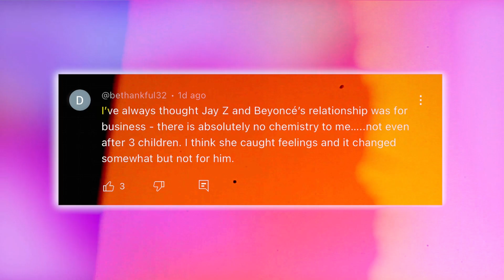EXCLUSIVE LEAK! Beyonce & Jennifer Linked With Diddy's RICO Case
EXCLUSIVE LEAK! RICO Hiding Names? Beyonce & Jennifer Linked With Diddy's Case

Girl, This situation with Diddy just blew up in the most insane way possible because inside sources are revealing that Beyonce and Jennifer Lopez have loads of questions to answer from the FEDs.

As Diddy not only spilled the tea on Jennifer Lopez and her involvement in helping him smuggle arms, he also snitched on Beyonce for helping him traffic underage kids and participating in freak offs alongside Jay Z with them…… what is this tea and what the hell is happening in Hollywood.

First of all, let me start by saying that Diddy Rico’s situation is going to change the dynamics of Hollywood, and believe me when I say lots of celebrities are going to go down with him because the whole situation looks like something out of a Netflix crime series and with each day passing we hear about involvement of another celebrity in the whole thing looks scary.